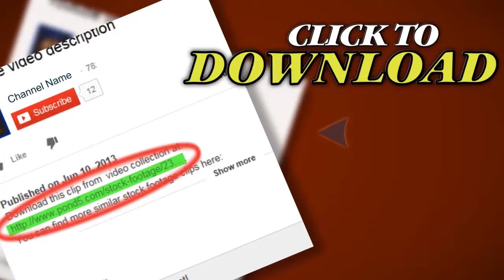A Butterfly Landing On Thistle . Stock Footage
Thank you for visiting our page A Butterfly Landing On Thistle . Stock Footage"